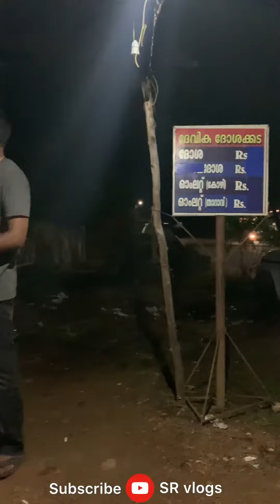⭕️‼️50 രൂപക് വയറുനിറയെ കഴിക്കാം 🤩🤩 no1